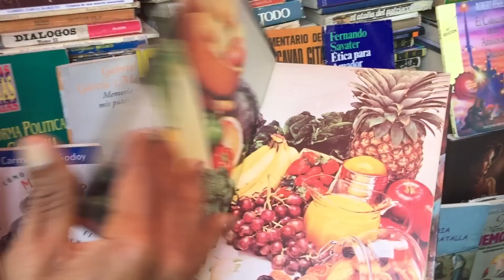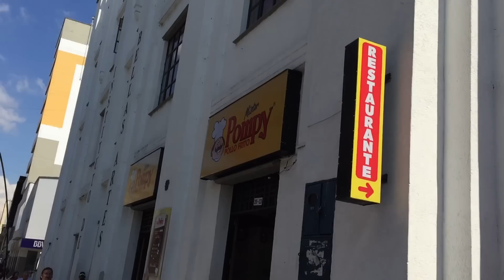Dieta Vegetariana para Volver a la Naturaleza